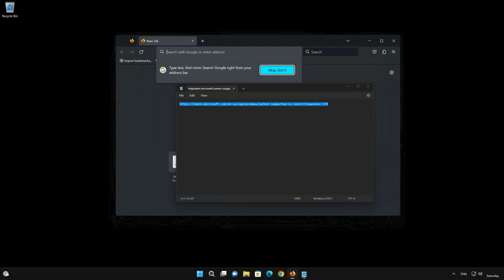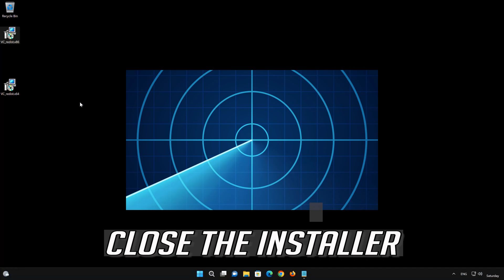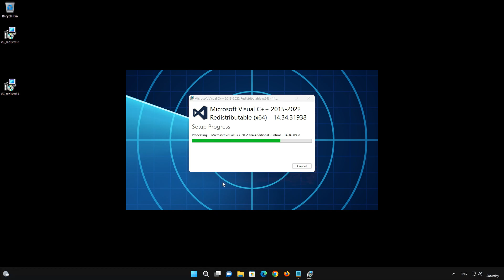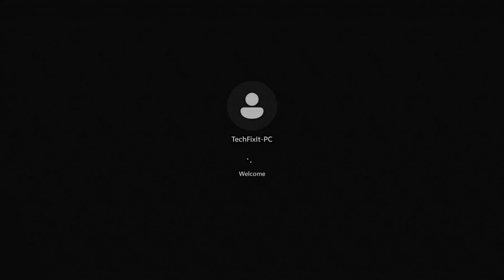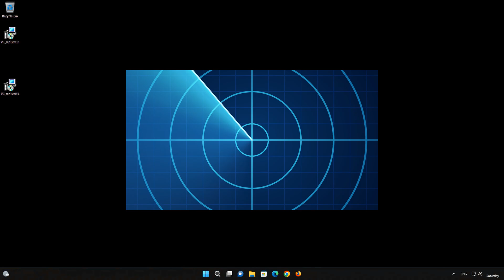Microsoft Visual C++ Install Error 0x80070666 In Windows 11/10/8/7 FIX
If you try to install Microsoft Visual C++  And you get the error code, 0x80070666. This could be happening because your software is damaged or corrupt. Swinde tutorial will teach you several solutions fix this problem in a quick and easy way. This tutorial applies to Windows 11 and Windows 10.